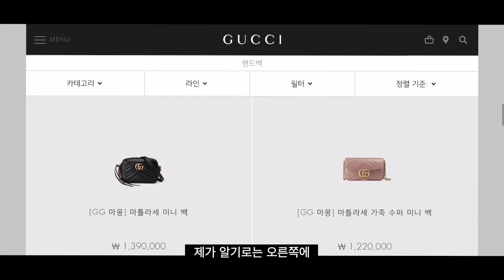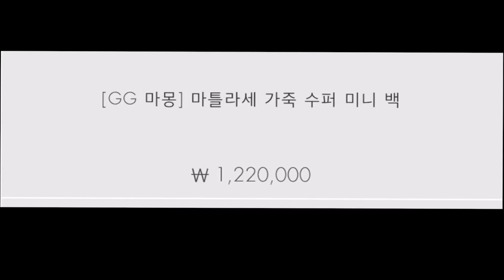구찌 마틀라세 수퍼미니백 하울 | GUCCI HAUL | GUCCI UNBOXING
* 채널이름을 변경했습니다. 빈코이엘은 제가 운영하는 공방이름인데, 뭔가 제 이미지와 어울리지 않는듯하여(말하면서 자꾸 닭살이 돋아요..) 제 이름과 제가 좋아하는 구찌를 합해서 [영구찌09CCI]로 변경하였습니다. 병맛 영구같은 모습을 소개해드리고 싶지만 아직은 창피한가봅니다...

구찌 GG마몽 마틀라세 수퍼미니백 (그린) 언박싱 & 하울 영상입니다.
초초미니 수퍼미니 가방을 구매했어요. 컬러도 흔치 않고 빈티지한 매력이 있어요!

구매처 : 광주 신세계 백화점
가격 : 1,220,000원

궁금하신 점은 메일이나 댓글로 남겨주세요 *_*